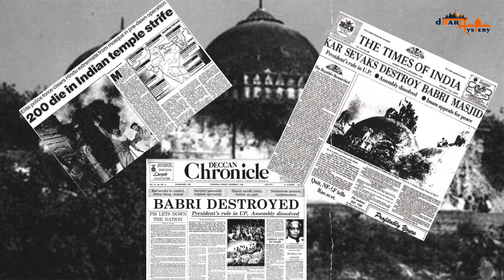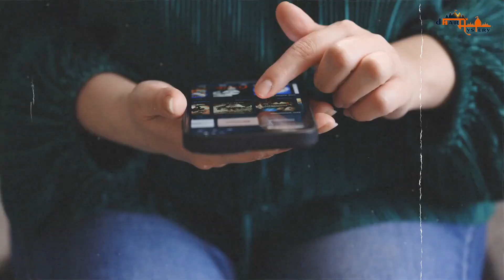राम मंदिर का पूर्ण इतिहास | Ram Mandir Complete History | Ram Mandir Babri Masjid Land Dispute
भगवान राम का भव्य मंदिर जिसे दुनिया फिर से देख पायेगी , दशकों से इस मंदिर के निर्माण को लेकर मंदिर-मस्जिद विवाद चला आ रहा था. परन्तु अब राम मंदिर का निर्माण जल्द ही भक्तो की नई सौगात देने वाला है...

यह जानकारी केवल शैक्षिक उद्देश्यों, प्राचीन एवं पौराणिक कथाओं पर आधारित व हिंदू पौराणिक कथाओं तथा लोक कथाओं से प्रेरित है। जो हजारों साल पुराने हमारे धार्मिक ग्रंथों से ली गयी हैं। उसी आधार पर हम आपसे यह जानकारी साझा करते है..!

नमस्कार सभी को , धरम मिस्ट्री में आपका स्वागत है , हम आपके लिए लेकर आते है धर्म और धार्मिक से जुड़े रहस्य, रोचक तथ्य, और कई ऐसे इतिहास जो हमारी संस्कृति को आज भी सजोये हुए है. ऐसी ही रोचक जानकारी के लिए सब्सक्राइब करे हमारे चैनल को..